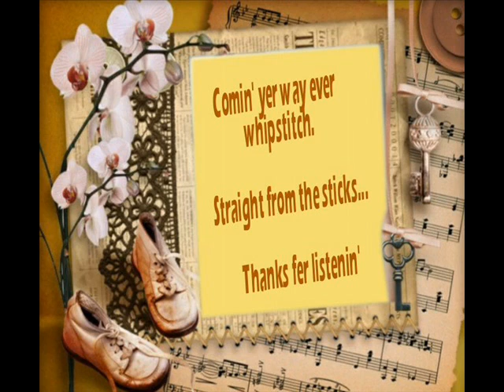Tavern Town Slim Andrerson